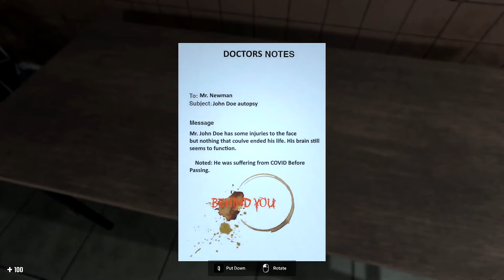Covid The Isolation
Link to the game :-D